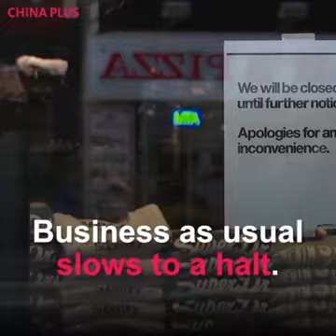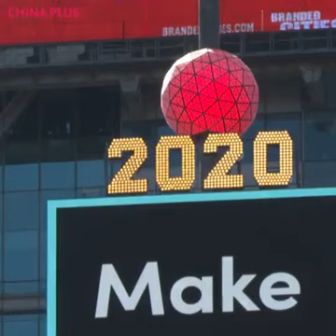New york city before and after coronavirus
Empty New york city after the coronavirus outbreak.